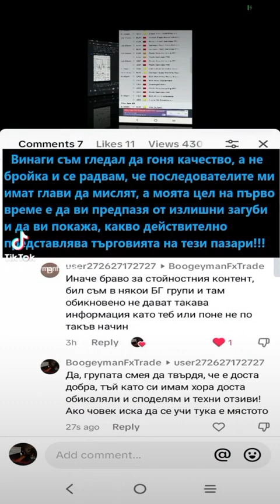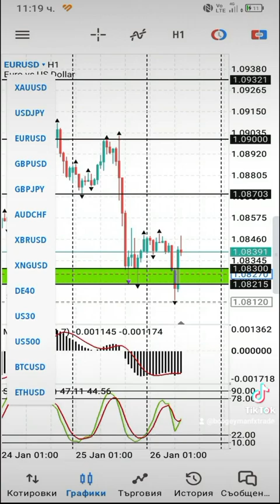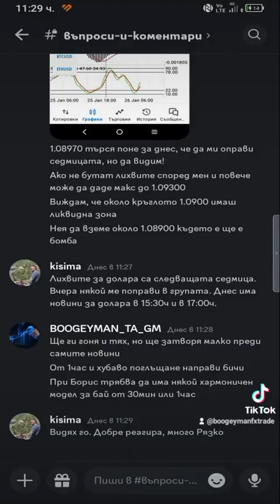Развитие на Аназите при Биткойн, НГАЗ, злато и евродолар + GIVEAWAY за Тик-Ток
Дневна търговия на

Аз съм търговец с над 8 години опит и 30 000 часа практика и наблюдения над ценовите движения!

Търговията далеч не е това, което ви се представя, ето защо и реших да направя този канал преди години!